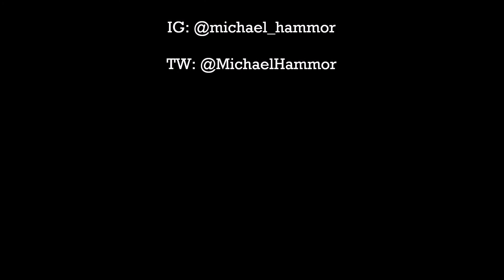Michael Hammor Photography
Professional Portraiture.
Veteran owned. 23 years of experience. Exclusive locations.
Never a sitting or session fee!
Sierra Vista, Arizona